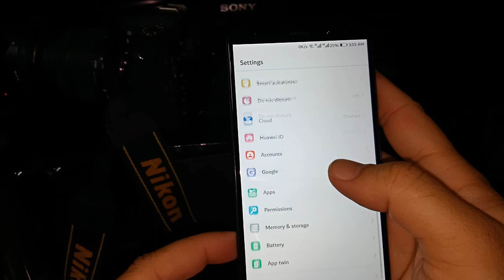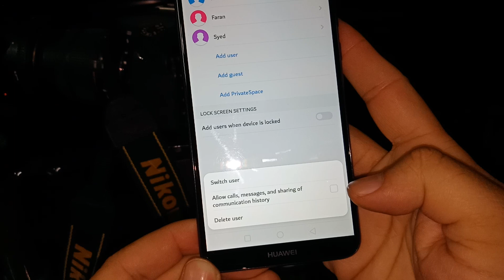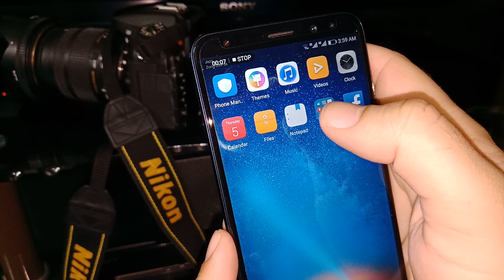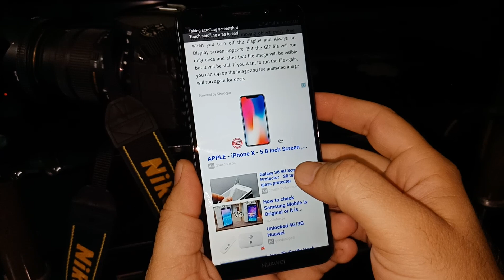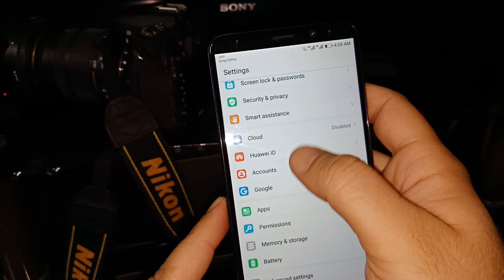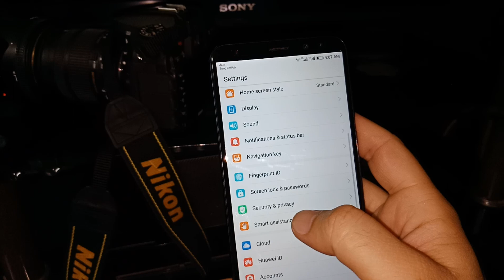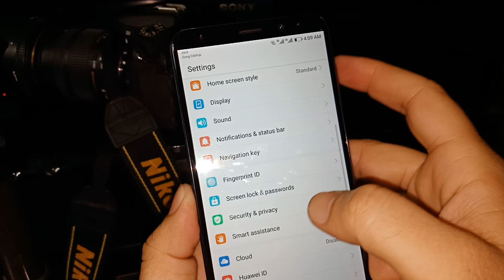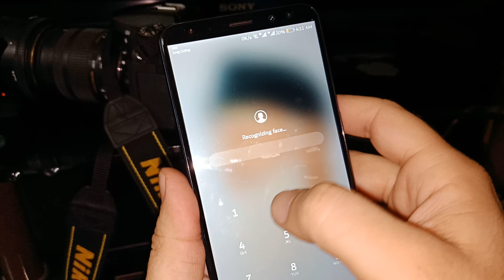Huawei Mate 10 Lite - Review, Tips & Tricks, Hidden Features, How To Guide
Huawei Mate 10 Lite, a co mplete review about the different features of Mate 10 lite. In this video you will lear:
How to make new user account in Huawei Mate 10 Lite?
How to start screen recording with short key or gesture?
How to take screenshot? How to Take Long screenshot?
How to use Mini screen feature in Huawei Mate 10 Lite?
How to use split screen feature in Mate 10 lite?
You will learn many more tips and tricks and hidden features of Huawei Mate 10 Lite.